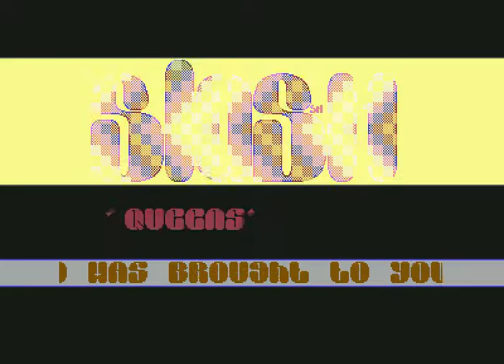Slash Intro 26 ! Commodore 64 (C64)